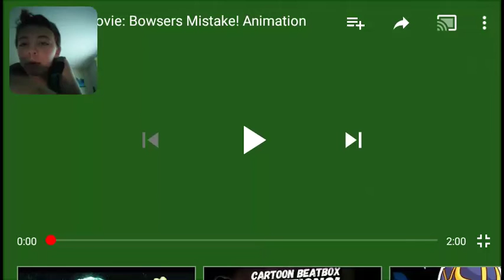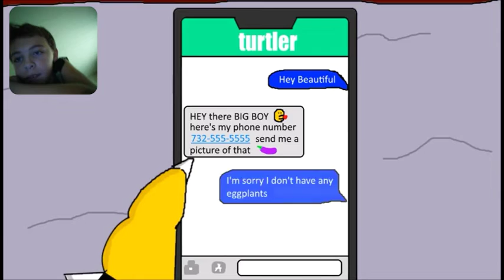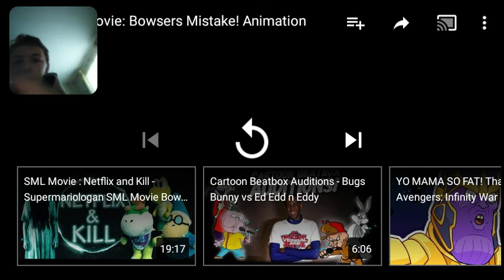SML Movie: Bowsers Mistake Animation Reaction